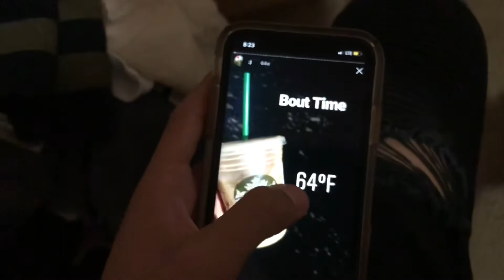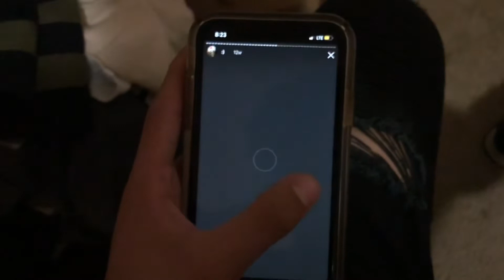my strange addiction to Starbucks..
Alr y’all soo this was a funny i think idk typa video .. but i seem to get Starbucks a lot soo yeaa
cf